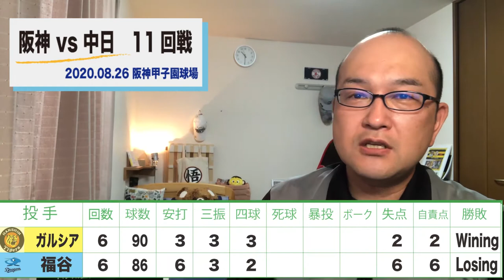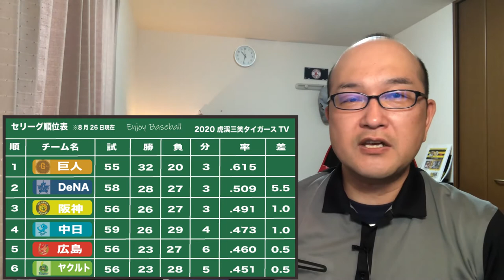【Vlog】阪神タイガース 陽川逆転3ラン！！中日ドラゴンズ痛恨の配球ミス？！福谷・郡司 阪神ボーア先制ソロ！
阪神タイガース 甲子園で連勝や！

今日も勝って3連勝頼むで！

陽川3ランの裏に中日バッテリーの配球ミス？！

好投した福谷から6点！！

元阪神タイガース三宅チーフスコアラーを師と仰ぐ

素人系スコアラー野球YouTube　※ただの野球好きなおっちゃんです

日本野球連盟JABA会員/上宮太子高→奈良学園大学

プロ野球観戦歴34年　阪神タイガース子供の会 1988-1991

湯船投手ノーヒットノーラン　現地観戦　1992年

新庄剛志　プロ入り第一号　現地観戦　1992年

（こけいさんしょう）
【虎渓三笑タイガース】

気の合う者どうし、和気あいあいと好きな野球を
語りあえるのがモットー。

阪神ファンですが、

12球団のファンの方と繋がりたい。

☆他球団ファンの方歓迎　☆コメント自由

☆選手への誹謗中傷NG　☆そんなに気合入ってません

※関連動画

【Vlog】阪神タイガース 9連戦　4勝5敗や！お見事レフトのクッション処理がピンチを救う

【Vlog】阪神タイガース さあ、甲子園で巨人戦や！巨人3連戦３つのポイント

【Vlog セリーグ順位予想】阪神・巨人・中日・広島・ヤクルト・DeNA 混セを抜け出すのはどこだ？！